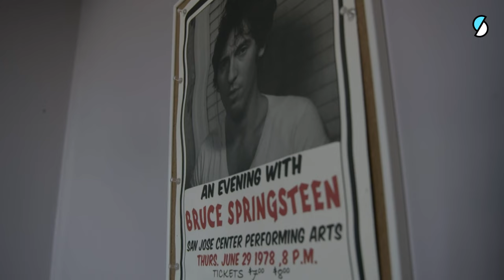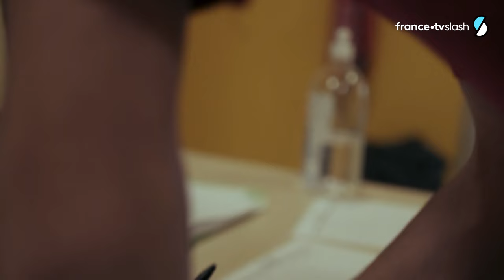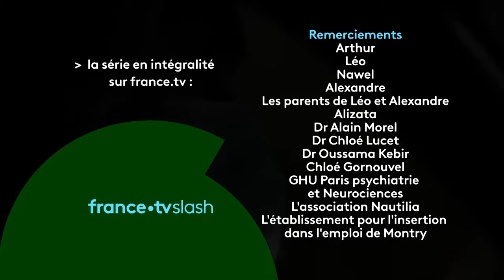DROGUE : 4 jeunes racontent leur première fois - Addicts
Des centaines de milliers de jeunes se droguent et ils sont des milliers à souffrir d’une dépendance problématique. Cannabis, MDMA/ecstasy, poppers, cocaïne, LSD, « PTC » (pour « Pète Ton Crâne »), médicaments, crack et héroïne... Peu importe le milieu social et la région dans laquelle ils évoluent, l’addiction peut toucher tout le monde et, bien souvent, les premiers concernés ne la voient pas arriver.
Cet extrait du premier épisode de la série doc Addicts consacré aux consommateurs vous présente les 4 jeunes qui témoignent de leur parcours.  Nawel, Arthur, Alexandre, et Léo ont tous évolués sur des chemins différents mais se sont tous bel et bien retrouvés dans la même réalité celle du combat pour sortir de l'addiction.

Addicts, c’est un triptyque sur la drogue de Olivia Müller.
Sur le même principe que The Wire, la série documentaire s'intéresse à la drogue à travers la vision de ceux qui la vivent au quotidien : consommateurs, dealers et policiers (tous âgés de moins de 35 ans).
Plus qu’un documentaire sur l’addiction aux drogues, le premier épisode est consacré à l’adolescence et l’entrée dans le monde adulte. On y découvre le regard de jeunes personnes, d’une force rare, sur les drogues, mais aussi sur leur vie, l’amitié, l’amour, la famille et l’avenir. Parce qu’évidemment l’addiction ne vient pas de nulle part. C’est une affaire d’environnement et de contexte, de fragilité et de sensibilité, et parfois aussi de parcours cabossé. On y interroge leur quotidien, leurs questionnements, leurs doutes, leurs angoisses et les moments de solitude qu’ils n’ont pas encore appris à contourner ou apprivoiser.